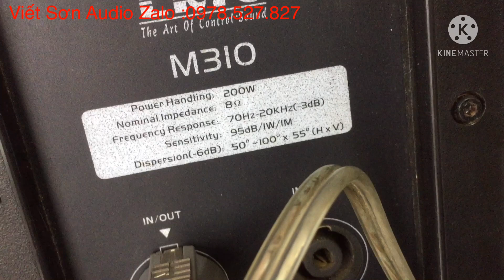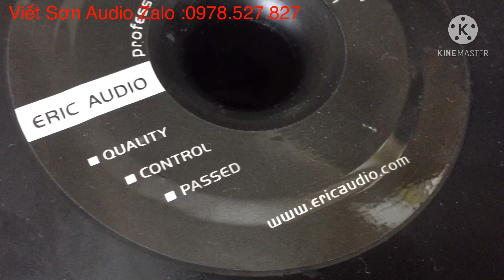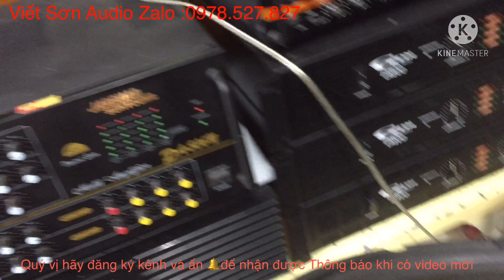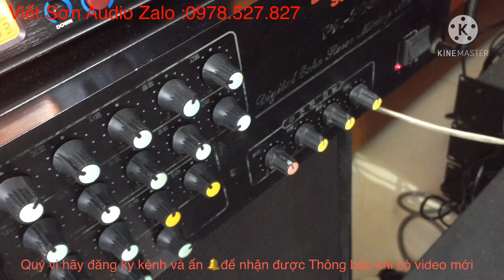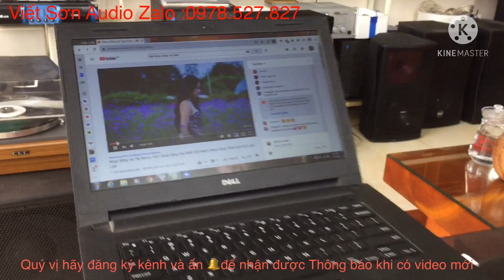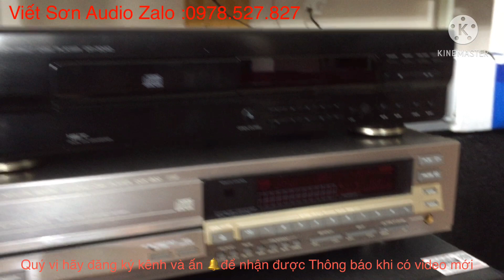LOA BÃI NHẬT VỀ TOÀN HÀNG ĐẸP ☎️0978.527.827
- Qúy vị hãy gọi số máy 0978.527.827 để được tư vấn và đặt mua hàng
- Cam kết bán hàng chính hãng -bảo hành 3 tháng